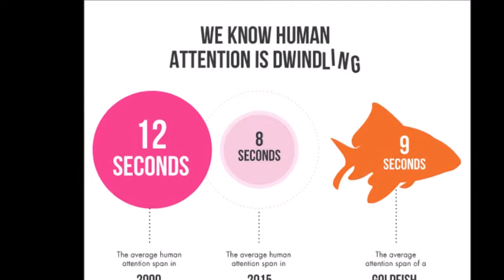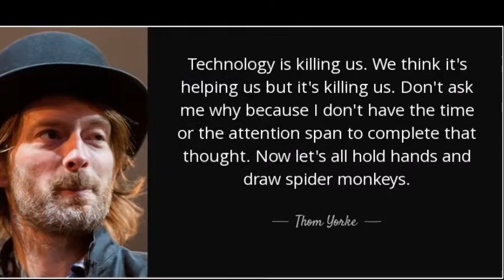Face palm to give to a person when they say something STUPID, Please Engage Brain Before Mouth